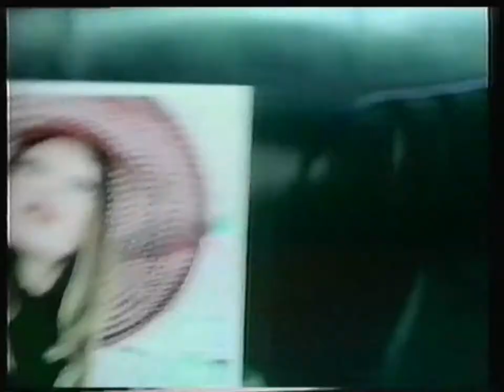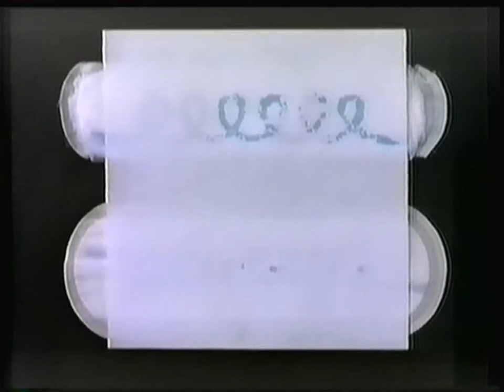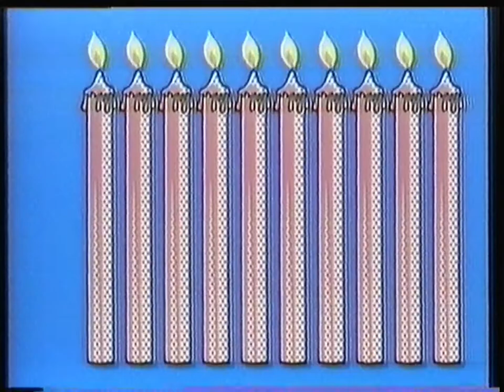TF1 - 3 Septembre 1993 - Publicités